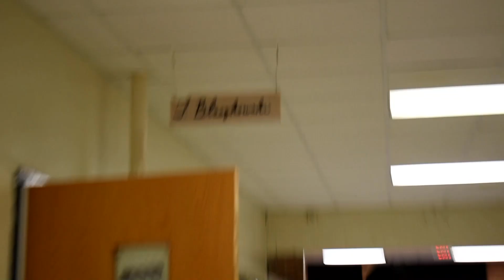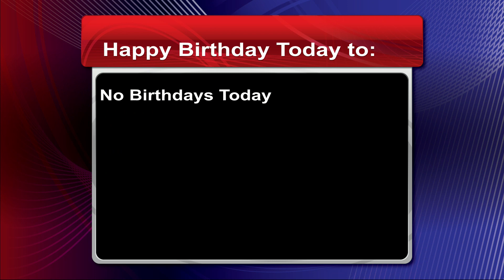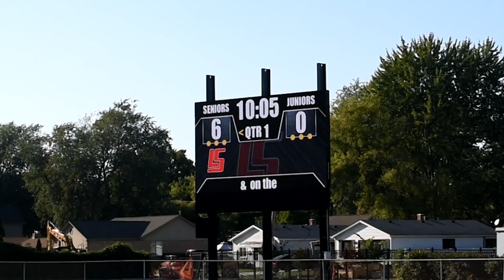Shorian Report Monday, October 18, 2021